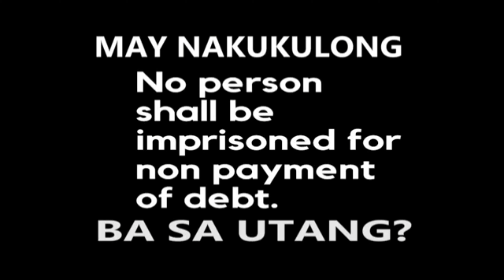MAY UTANG KA BA??? Panoorin mo ito